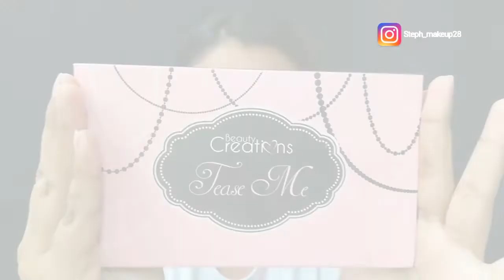¡Maquillaje completo SIN TANTO ROLLO!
Que onda boni, sigue leyendo para más información!

En el video de hoy te enseño como es mi rutina de maquillaje diario, super sencillo simple y sin tanto rollo!

Sí eres una marca o empresa, y deseas que pruebe tus productos o alguna colaboración. CONTACTAME POR ACÁ:

Deslinde de responsabilidad.
NINGUNA COMPAÑIA ME PAGA POR ANUNCIAR/MENCIONAR SUS PRODUCTOS. ALGUNAS VECES ME ENVÍAN PARA EVALUAR Y RESEÑAR SIN NINGÚN TIPO DE COMPROMISO, MIS OPINIONES SON REALES Y HONESTAS CON BASE A LA EXPERIENCIA USÁNDOLOS.